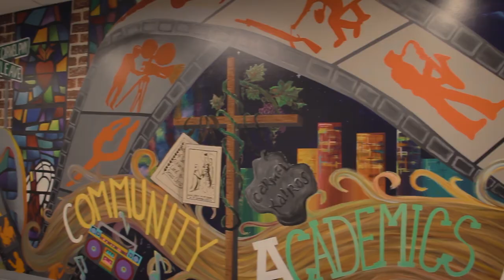Advantage: Carmel – Carmel Catholic High School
Carmel Catholic High School is moving forward with some of the most sweeping changes in the school’s history. Expansion and refinement of several academic programs, design and implementation of a modern classroom aesthetic, and completion of key projects already in the works characterize the initiative which is slated to be in place by Fall 2021.